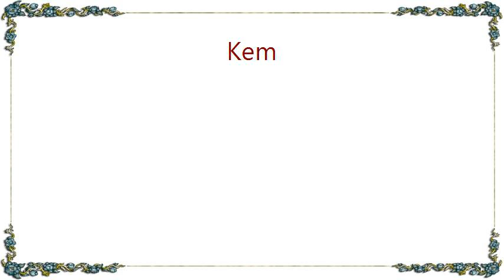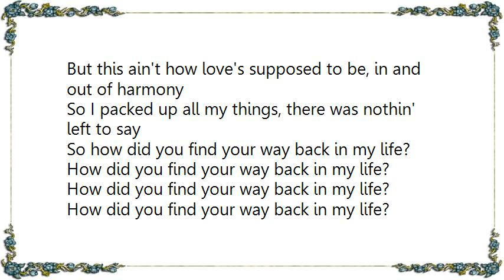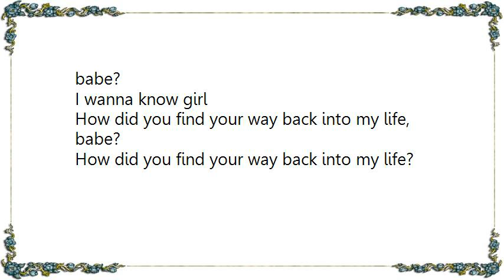Kem - Find Your Way Back in My Life Lyrics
[Lyrics Kem - Find Your Way Back in My Life]
So ask yourself this question
Is this how love is supposed to be?
And how is that you keep findin'
Your way back in my life?

Said, I'm leavin', have I made myself clear?
Everytime I find someone I find myself here
No more screamin', there'll be no more lies
Packed up all my bags to go, even made my flight

So how did you find your way back in my life?
How did you find your way back in my life?

I can't tell it, how we make this thing fly
I really thought we'd work it out after all this time
But this ain't how love's supposed to be, in and out of harmony
So I packed up all my things, there was nothin' left to say

Hey, hey girl
How did you get here girl?
How did you find your way?
C'mon girl, c'mon baby, c'mon girl, hey

How did you find your way back into my life, girl?

I wanna know girl, yes
How did you find your way back into my life, girl, yeah?
I wanna know girl, can you tell me? How did you get here?
I wanna know, babe
How did you find your way? How did you get here, babe?

I wanna know girl
How did you find your way back into my life, babe?
How did you find your way back into my life?